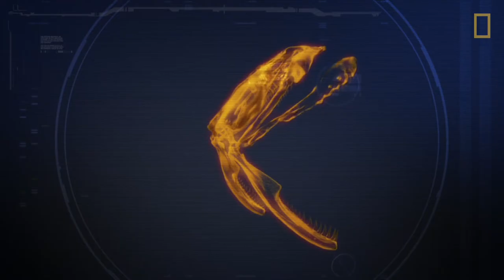Python verschlingt Springbock! | Die gefährlichsten Raubtiere der Welt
Der besondere Aufbau des Kiefers ermöglicht es der Nördlichen Felsenpython, Beute zu verschlingen, die dreimal größer als ihr Kopf ist – zum Beispiel einen ganzen Springbock. Szenen aus „Die gefährlichsten Raubtiere der Welt“.